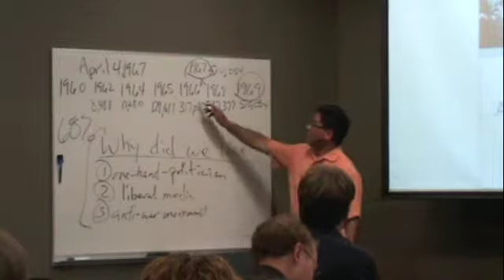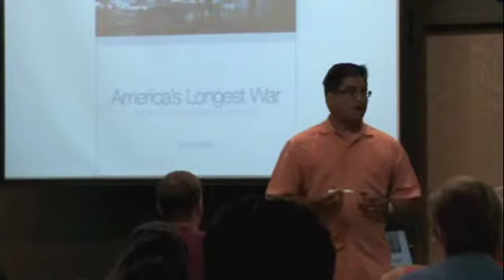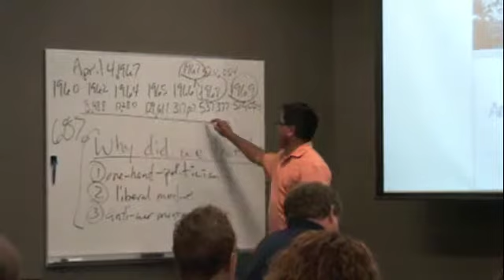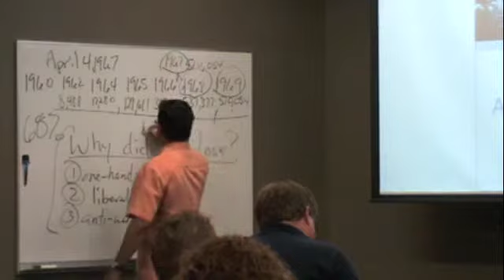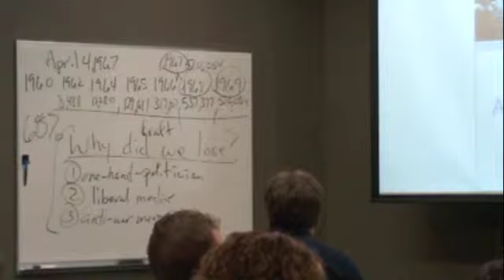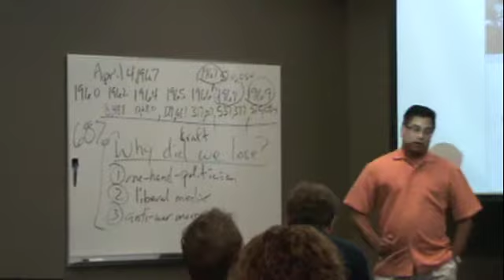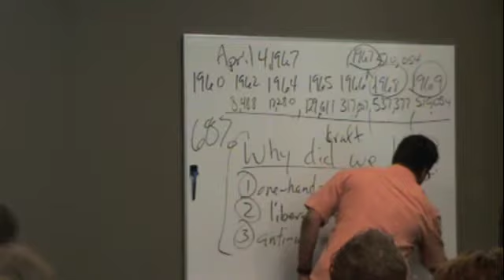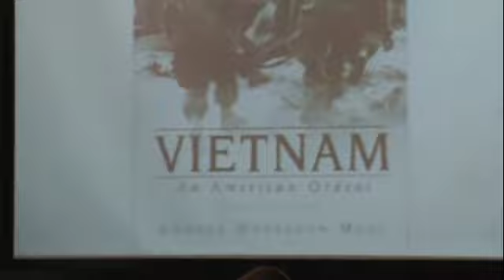Vietnam 3 (9:15)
Vietnam 4